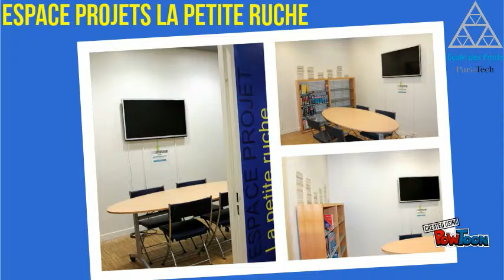Les espaces projets de la BibdesPonts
Pour les travaux de groupe des élèves ingénieurs, chercheurs, personnels de l'École,  la bibliothèque de l'École des Ponts ParisTech propose 4 espaces projets connectés :
La Petite ruche
Espace Jean Rouch
Espace Raymond Aubrac
Le bocal
Tous ces espaces sont équipés d'un écran avec télécommande (sauf l'espace Aubrac), du wi fi et d'un tableau blanc.

L’École des Ponts ParisTech se transforme pour répondre aux enjeux des transitions énergétique, écologique et numérique et former des ingénieurs et des chercheurs qui construisent durablement le monde de demain.

Le Learning Centre est l’un de ses projets phares. Il s’agit d’un espace connecté dédié à la diffusion et au partage des connaissances. Plus qu’une bibliothèque, c’est un lieu où l’on peut accéder aux savoirs et contenus en ligne, travailler seul ou en groupe, préparer des projets, bénéficier des technologies numériques dans un cadre fonctionnel et convivial.

Pour mener à bien le projet de transformation de sa bibliothèque, l'École a choisi la démarche design thinking enseignée à la d.school Paris. Le projet sera mis en œuvre en 2017.

Pour suivre notre actualité :
Portail de la bibliothèque : bibliotheque.enpc.fr